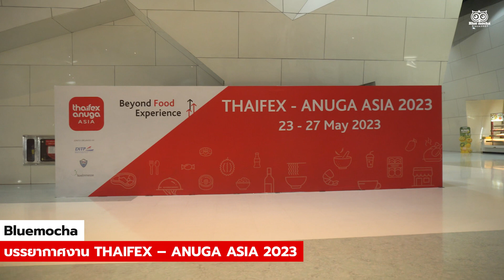พาส่อง ชาบลูมอคค่า ในงาน THAIFEX – ANUGA ASIA 2023 l ชานกฮูก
THAIFEX – ANUGA ASIA 2023
งานแสดงสินค้าอาหารและเครื่องดื่มชั้นนำแห่งเอเชีย ภายใต้คอนเซ็ป Beyond Food Experience เปิดประสบการณ์ที่ “มากกว่า” งานแสดงสินค้าอาหารและเครื่องดื่ม โดยรวมทุกความต้องการไว้ในงานเดียว

ตั้งแต่วันที่ 23 - 27 May 2023
สถานที่ IMPACT MUANG THONG THANI BANGKOK, THAILAND